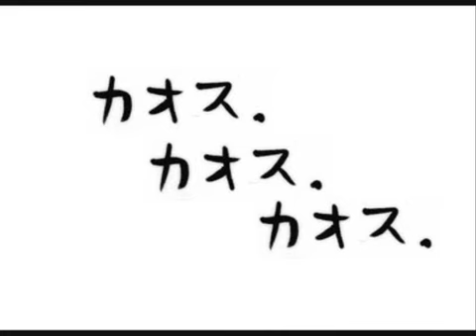APH- 7 Hatta Futte Parade combined ver.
OMFG!USA and France ver. are so cool! I want the full ver ;_;
not made by me :3
APH(C)Hidekazu Himaruya